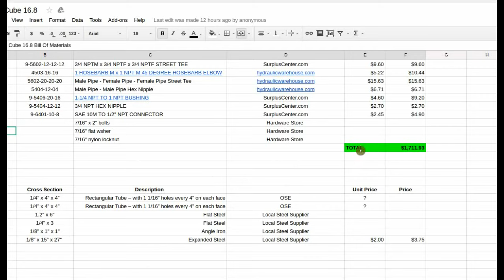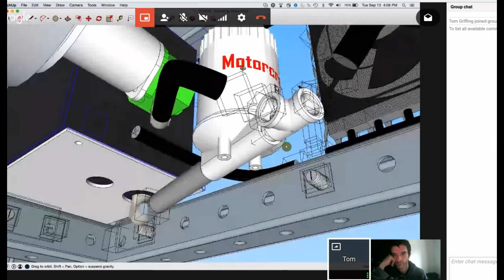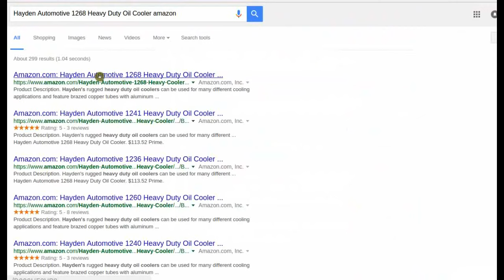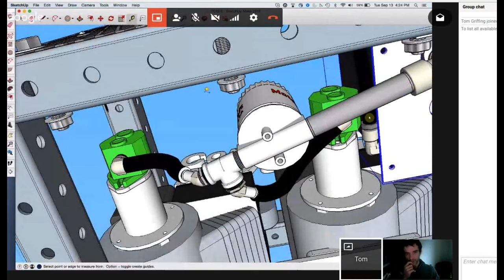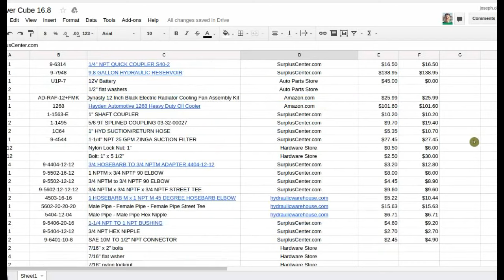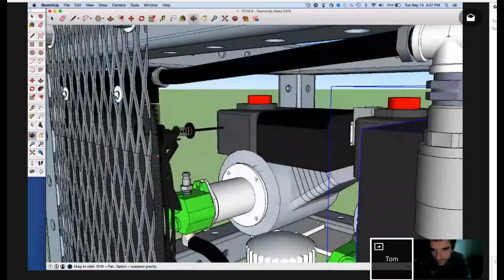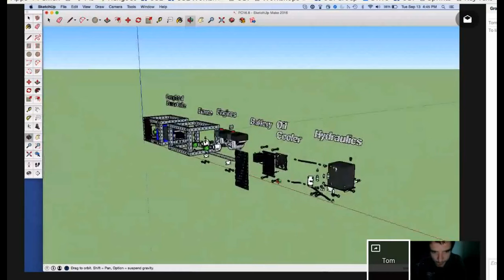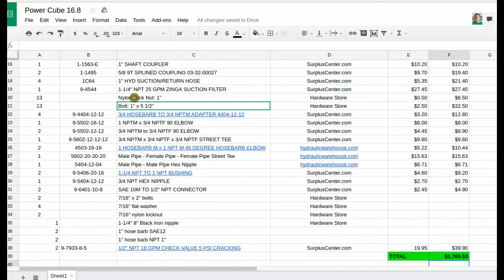Power Cube v16.9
See the latest edition of the Power Cube. It has two 18hp engines (easy to source) for a total of 36 hp of power. One or 2 engines can be run simultaneously.